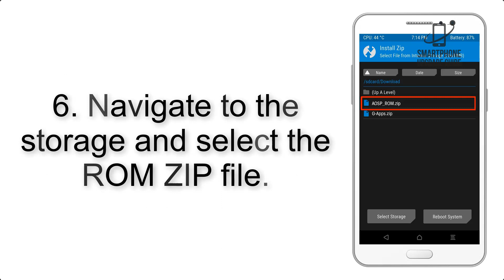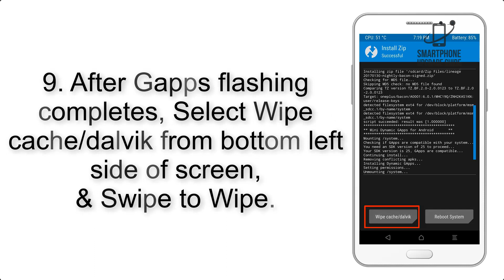Install Android 9.0 Pie on Sharp Aquos S2 (Lineage OS 16) - How to Guide!